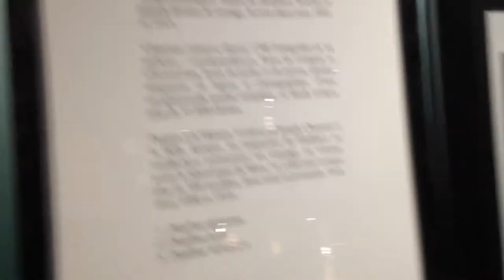Chaumet exhibition, Place Vendome, Paris, November 28, 2015